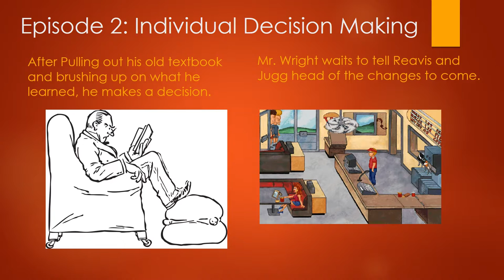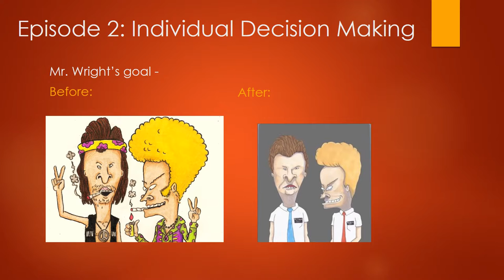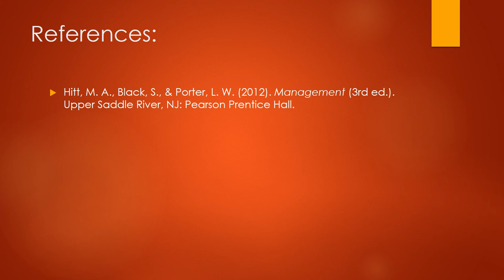The VHS Cellar Episode 2 - Individual Decision Making